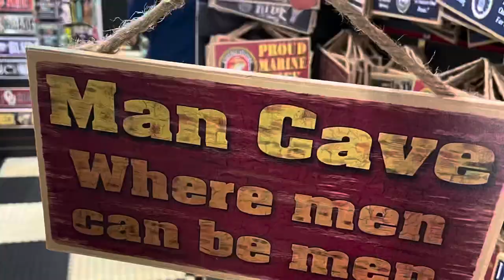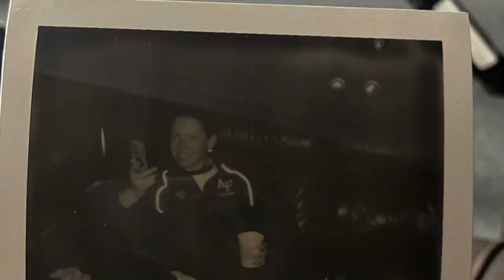USAFA Doolie year - One Second a Day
Pictures and videos from freshman year at the Air Force Academy!!